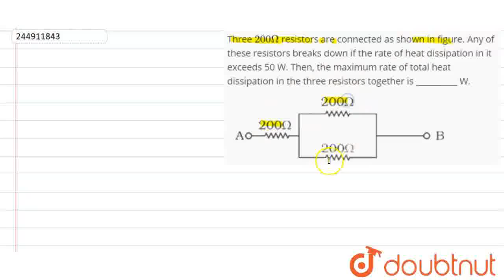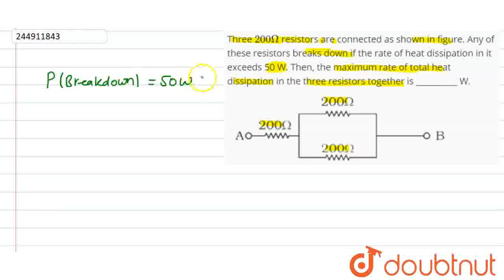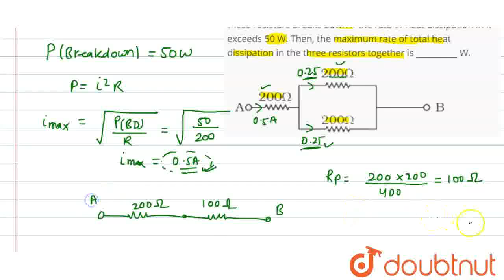Three200Omega resistors are connected as shown in figure. Any of these resistors breaks down if ...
Three200Omega resistors are connected as shown in figure. Any of these resistors breaks down if the rate of heat dissipation in it exceeds 50 W. Then, the maximum rate of total heat dissipation in the three resistors together is __________ W.
Class: 12
Subject: PHYSICS
Chapter: DC CIRCUIT
Board:IIT JEE

👉 Have Any Query? Ask Us.